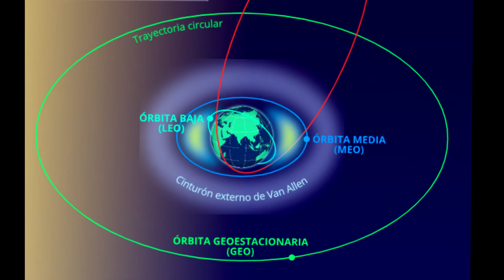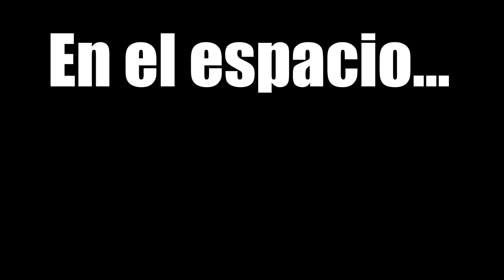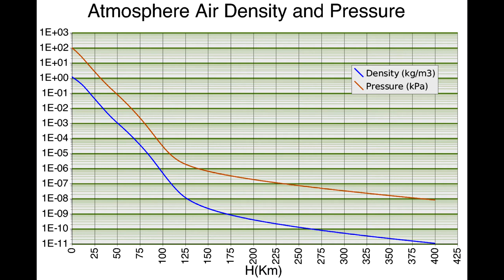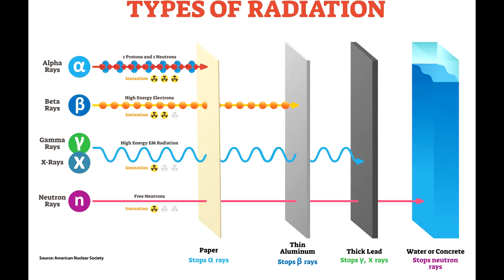⚠¡¡El lugar MÁS PELIGROSO DEL MUNDO está MAS CERCA de lo que crees!!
A no mas de 100 KILÓMETROS de tu casa ¿No me crees? ¡¡Mira ESTE VIDEO!!

La órbita baja (o LEO para los amigos) es el sitio mas peligroso del mundo, por muchísimas razones: Está en el vacío, te mueres de frio o de calor en función de una sombra, tu equipo puede fallar, hay todo tipo de radiaciones... y sin embargo, debemos conocerla para poder viajar en el espacio.

Si quieres apoyarme para que pueda dedicarme a fondo a crear contenido, pasate por mi pagina Tipee